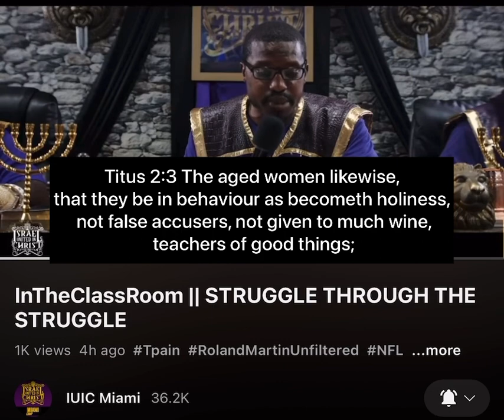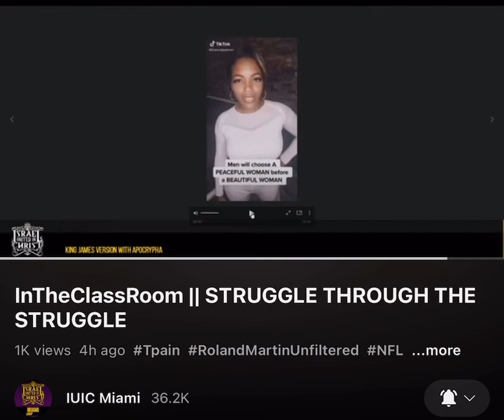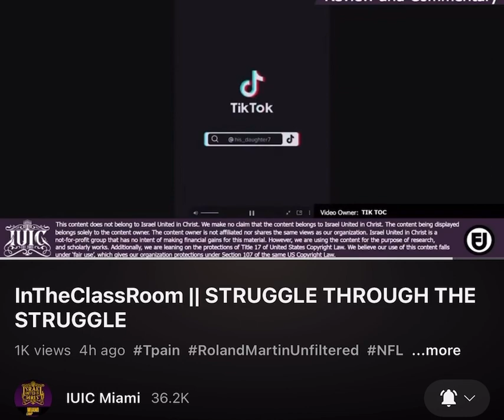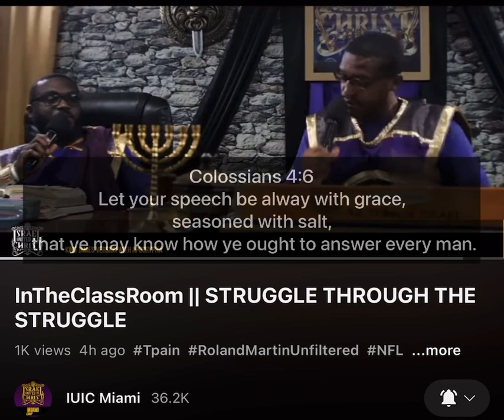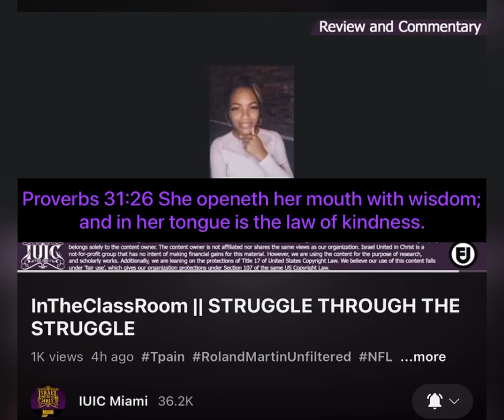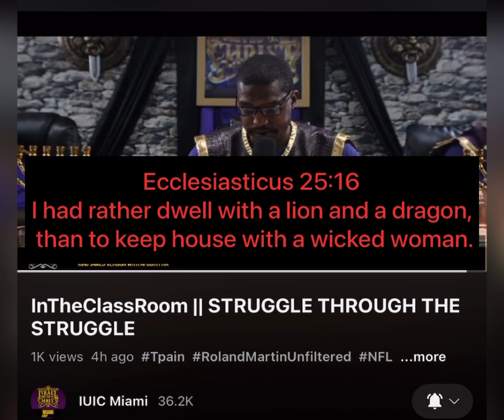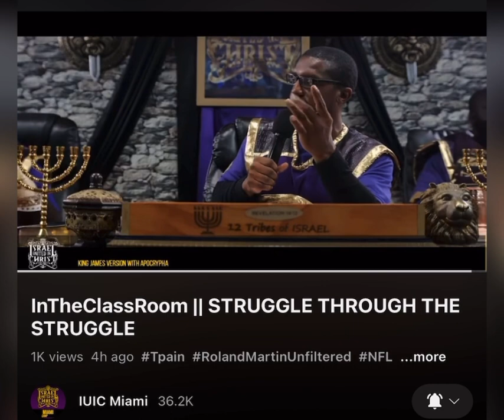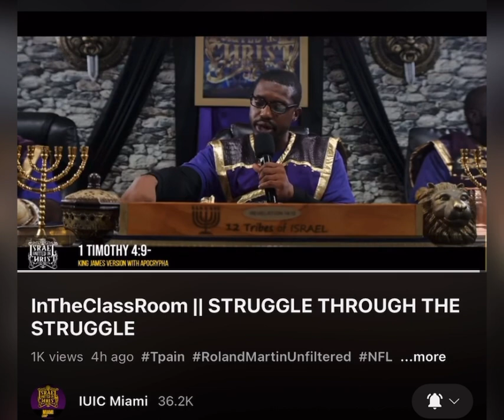Godly marriage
Ecclesiasticus 36:24 He that getteth a wife beginneth a possession, a help like unto himself, and a pillar of rest.